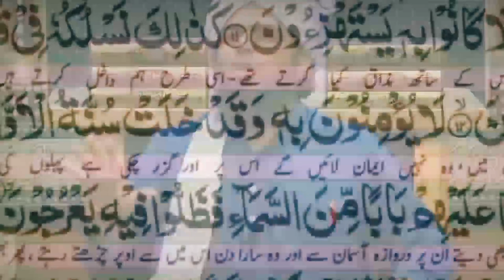Jab Aik Buzurg lakri ban gaye 😂😂😂 New Kahani EXPOSED by Engineer Muhammad Ali Mirza